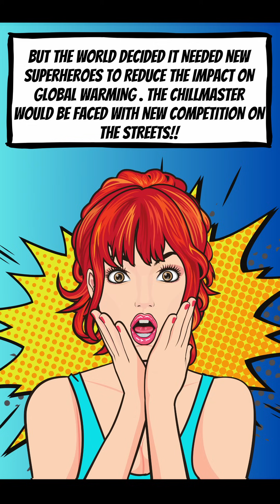Refrigerant Renegades- volume 1:The Cool City Legacy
In the heart of Comfort City, where climate control powers the future, one hero has kept the peace for decades—R-410A, the legendary Chillmaster. But as global demands shift toward lower environmental impact, two new warriors emerge from the next generation of refrigerants: R-454B, the efficient eco-warrior, and R-32, the fast, high-performance ninja of cooling tech.

As the city faces a scorching crisis, old and new must unite to restore balance. Will legacy hold strong, or will innovation take the lead?

Join the adventure in this action-packed HVACR comic where refrigerant heroes battle rising temperatures, challenge outdated norms, and redefine what it means to be cool.

Perfect for technicians, students, and HVACR fans of all ages!